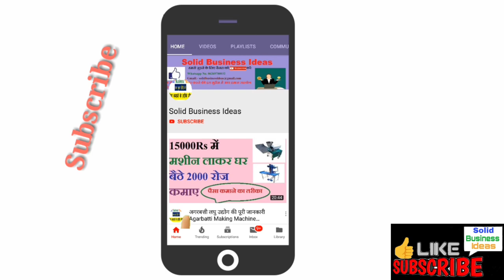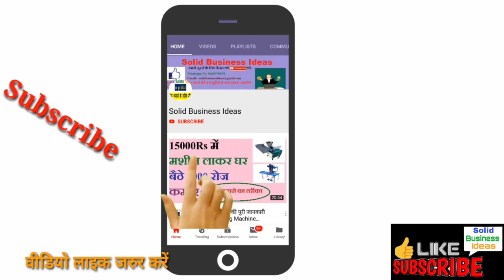महीना का 1 लाख 20 हज़ार कमाए-Chips Making Business,Aloo Chips Business, Potato Chips Business Plan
महीना का 1लाख 20 हज़ार कमाए-Chips Making Business,Aloo Chips Business, Potato Chips Business Plan
Chips Making Machine-chips business plan in hindi
you will get information topic such as